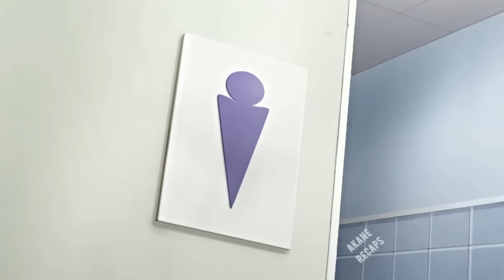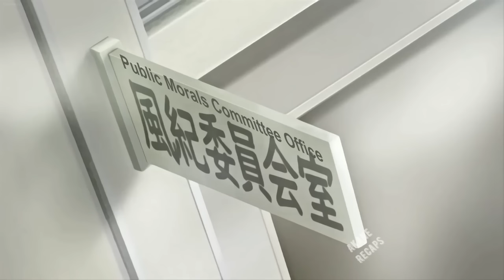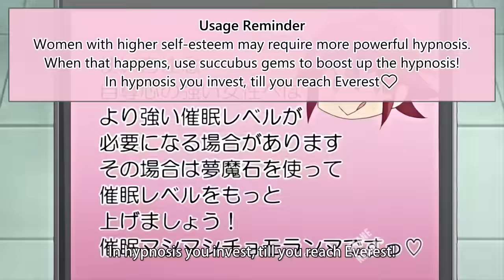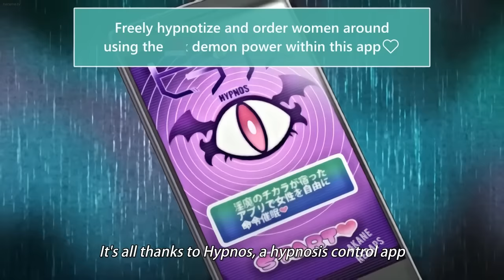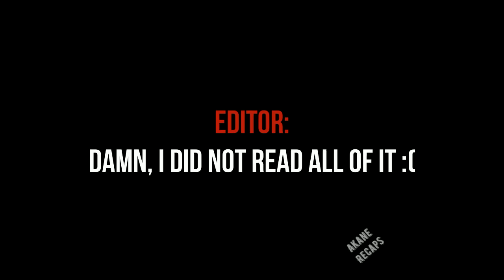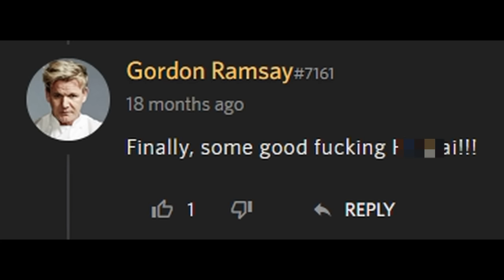Lonely Boy Obtained a New Power and Used It to Have Some Fun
Anime Recap
0:00 Prologue
0:13 Episode 1
5:54 Episode 2
10:19 Episode 3
11:43 Episode 4
15:00 Epilogue